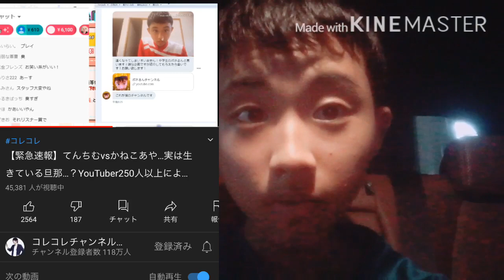コレたん、ありがとう！(コレコレ企画)